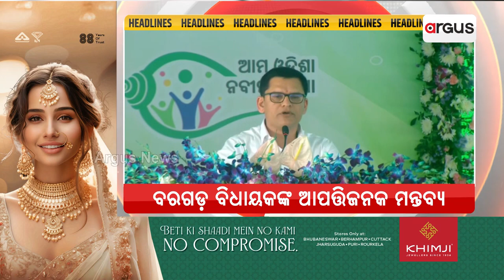Headlines 7 am | ପୁରୀରୁ କୋଣାର୍କ ଚାଲିବ ଟ୍ରେନ | 21 Feb 2024 | Argus News